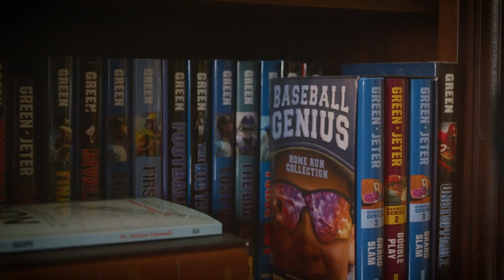Brent Beshore: Entrepreneurship, Family, Permanent Equity, Religion | Tim Green NLU Podcast #11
Brent Beshore is a prominent entrepreneur and investor known for his thoughtful approach to private equity through his company, Permanent Equity. Unlike traditional private equity firms, Permanent Equity invests with a long-term, no-exit strategy, focusing on small to medium-sized businesses. Beshore has cultivated a reputation for his deep understanding of company operations, value investing, and a keen eye for sustainable growth opportunities. His unique investment philosophy emphasizes the importance of culture and leadership in driving business success. Beyond his professional endeavors, Brent is a family man, devoted to his wife and children, and is an influential voice in the business community through his active presence on social media and contributions to various business publications. In today’s episode, we explore Brent's journey from entrepreneurship to creating a new kind of investment firm and how he balances his professional ambitions with his personal life.

Permanent Equity is a private equity firm for companies that care what happens next. They buy with no intention of selling, use no debt in their transactions, and partner with family-owned businesses to help them flourish. They have 15 companies across the US, $350M in outside capital, and are based in Columbia, MO.